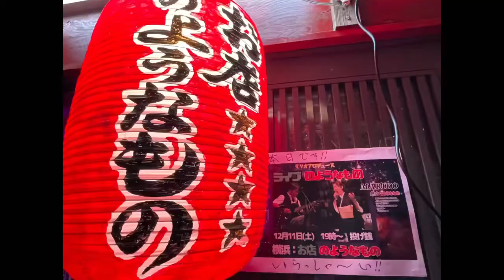ライブのようなもの